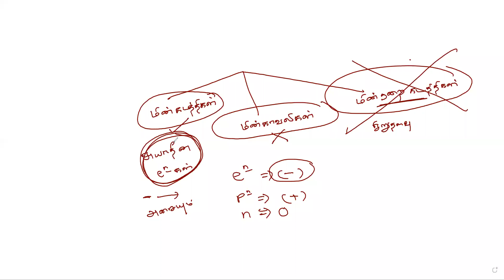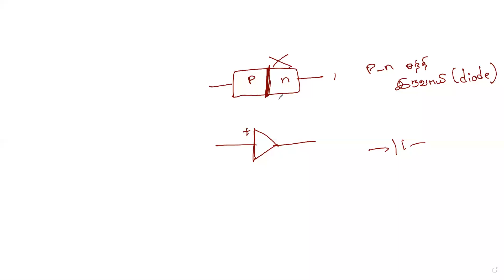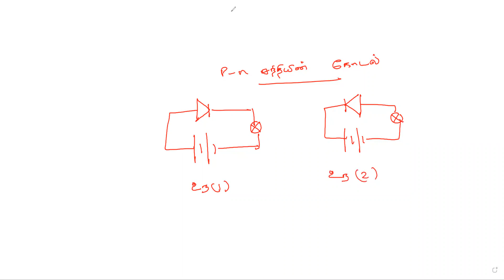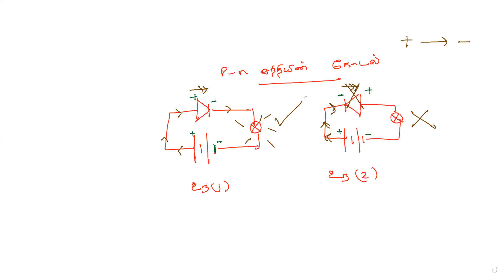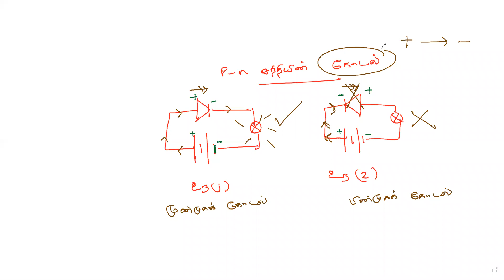இலத்திரனியல் / Grade 11 / Science / Tamil Medium